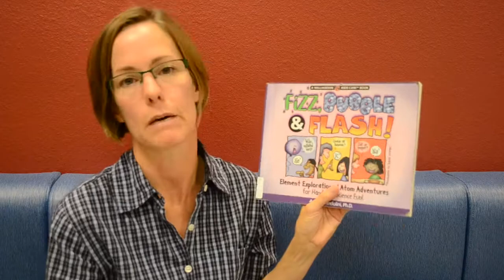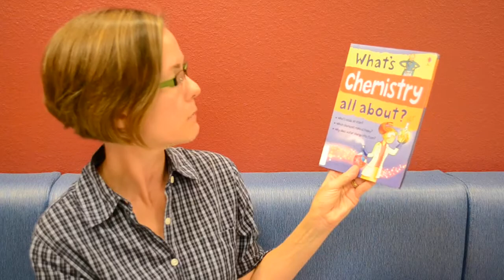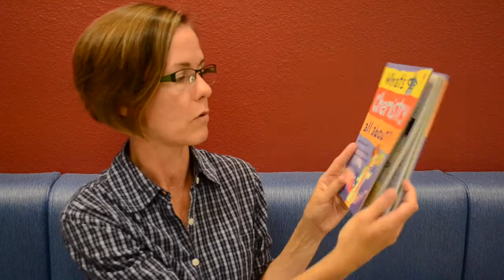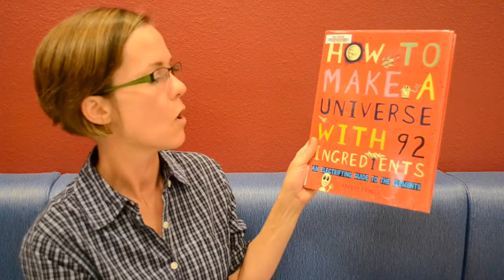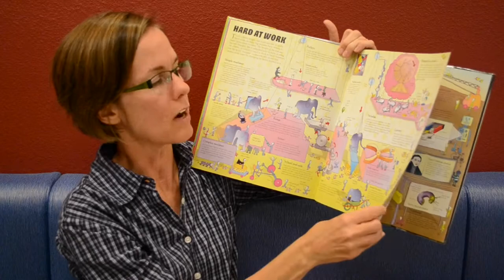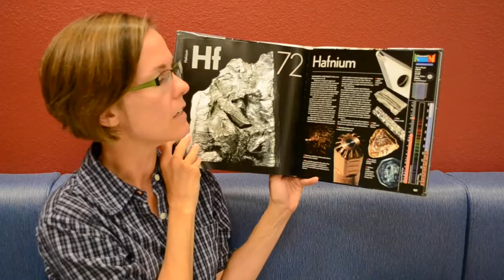STEAM-Powered Vlog - Chemistry Picks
In today's episode, I share some of my favorite chemistry resources. Titles include:

Fizz, Bubble, and Flash! Element Exploration and Atom Adventures for Hands-On Science Fun by Anita Brandolini
What’s Chemistry all About? By Alex Frith
The Periodic Table: Elements with Style by Basher
How to Make a Universe with 92 Ingredients: An Electrifying Guide to the Elements by Adrian Dingle
The Most Explosive Science Book in the Universe by the Brainwaves (DK Publishing)
The Elements: A Visual Exploration of every Known Atom in the Universe by Theodore Gray
Hunting the Elements DVD by Nova (PBS)